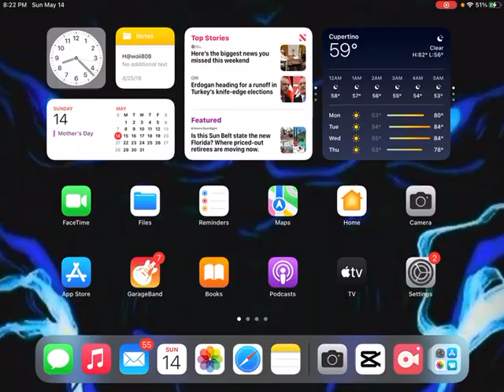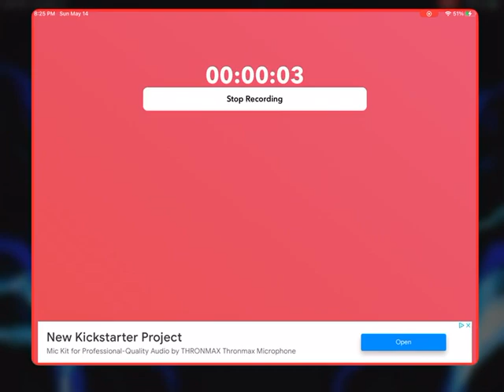Pepino and Anton Comic Dub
Well,This is nostalgic
Oh well,Time to eat pizza,dude
Mama mia